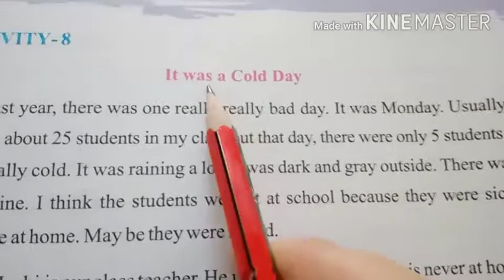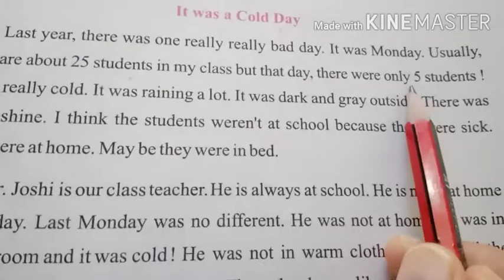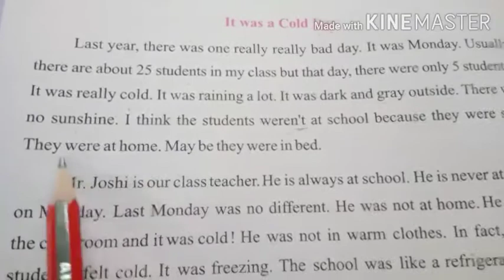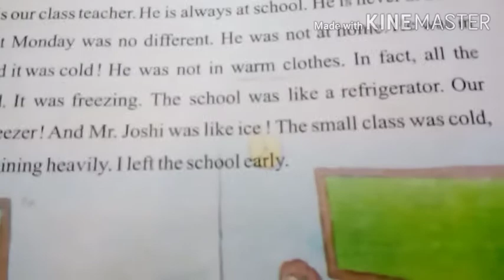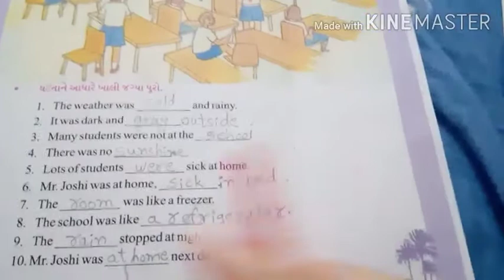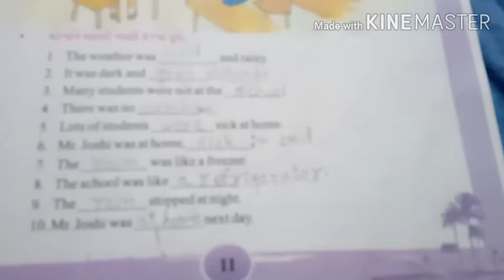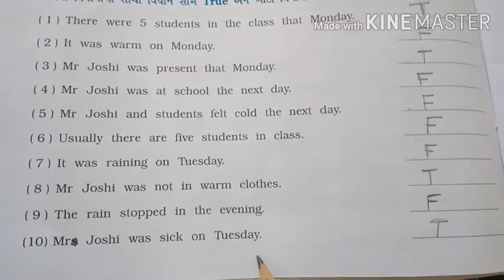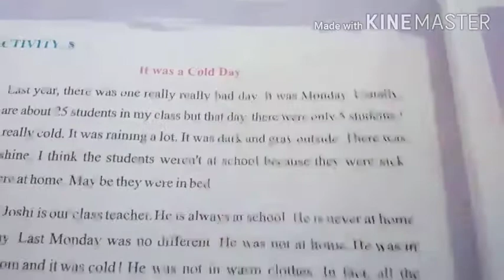Std 6Gujarati medium Unit 1 Activity 8